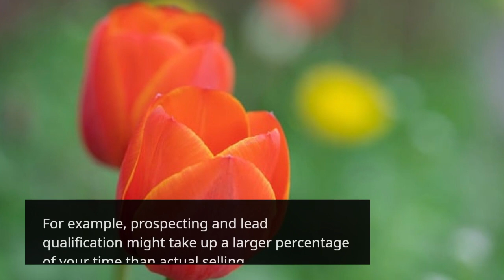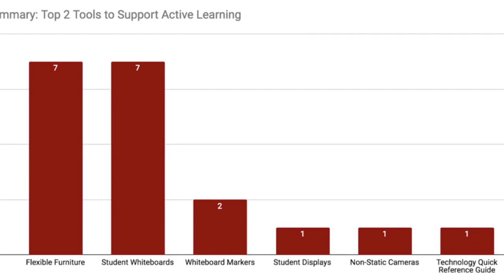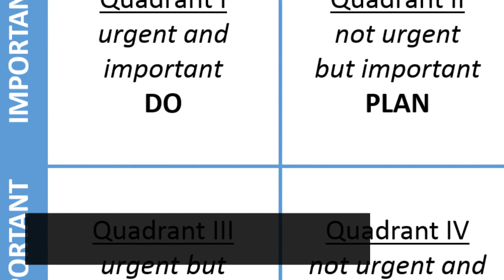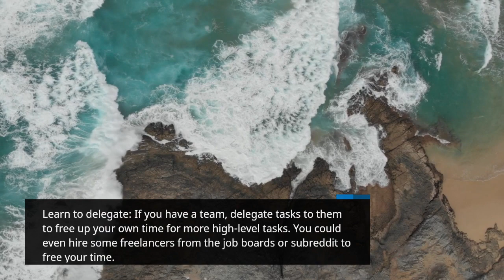Introduction to Sales - Time management skill for sales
Learn practical time management tips for sales professionals in this video. Discover how to allocate time effectively, prioritize tasks, and use technology to streamline your workflow.